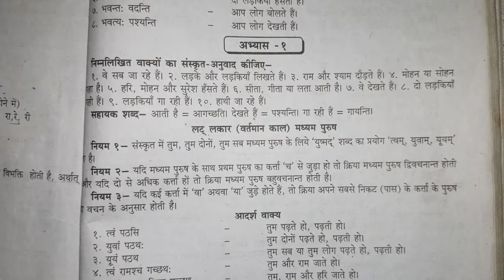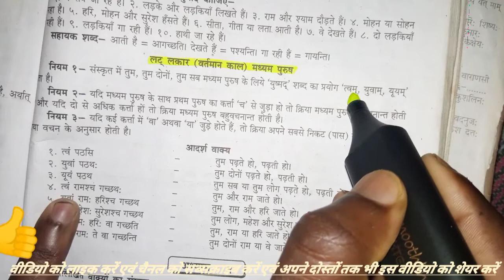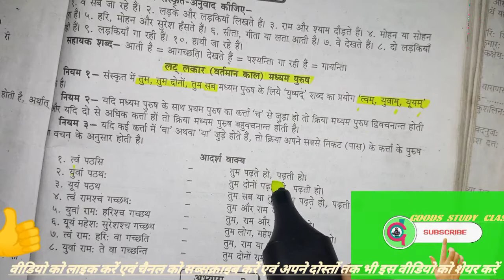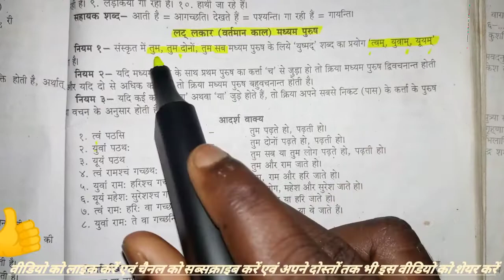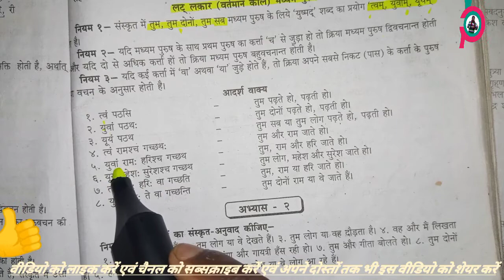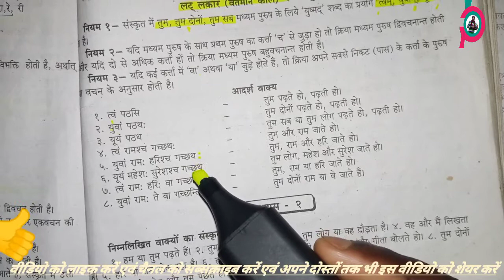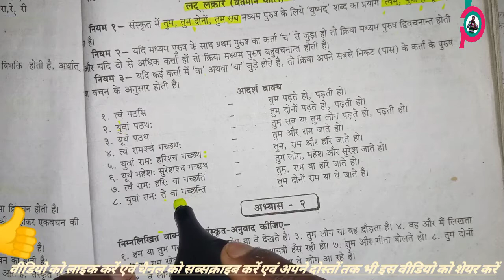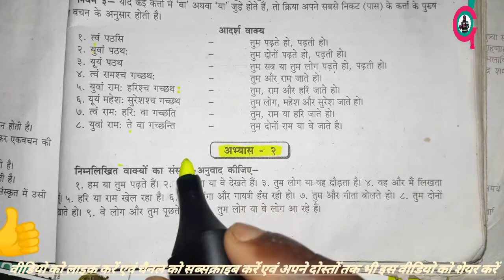लट् लकार मध्यम पुरुष के उपयोग से अनुवाद बनाना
हेलो साथियों
इस चैनल पर आप सभी को 9th 10th 11th एंड 12th क्लास के साथ साथ एक दिवसीय परीक्षाओं की तैयारी से संबंधित संपूर्ण कंटेंट उपलब्ध करवाया जाएगा इसलिए इस चैनल से जुड़े रहें चैनल को सब्सक्राइब करें एवं अपने दोस्तों तक भी चैनल को शेयर करें ताकि इन अच्छे कंटेंट का अन्य लोग भी यूज कर सकें..

लोग ढूंढते हैं..

मैथ्स क्लास 10th चैप्टर 12
एनसीईआरटी मैथ क्लास 10th एक्सरसाइज 12.2
सीबीएसई क्लास टेंथ मैथ एक्सरसाइज 12.2
मैथ्स क्लास 10th चैप्टर 12 एरियाज रिलेटेड टो सर्कल्स
क्लास टेंथ मैथ्स चैप्टर 12
मैथ क्लास 10th बाई रणवीर
क्लास 10 एरिया रिलेटेड सर्किल
मैथ्स क्लास 10 एक्सरसाइज 12.2
एनसीआरटी मैथ्स बुक क्लास 10 एक्सरसाइज 12.2
क्लास 10th मैथ्स
क्वेश्चन एक्सरसाइज 12.2 क्लास 10th मैथ
एनसीआरटी सलूशन फॉर क्लास टेंथ मैथ चैप्टर 12
एक्सरसाइज 12.2 क्लास 10 सॉल्यूशंस
चैप्टर 12 क्लास 10 मैथ्स
मैथमेटिक्स क्लास 10

Science important objective question 2020,
science very very important objective questions 2020,
UP Board Matric question paper 2022,
UP Board high school question paper 2022,
science High School question paper 2022,
science important objective question with answer,
up and Bihar board 10th objective question 2022,
Matric or High School objective questions 2022,
Hindi objective questions 2022,
Sanskrit objective question 2022 and 2023 ,
Math objective question 2022,
Sanskrit objective question 2022,
English objective question 2022,
 10th exam 2020 science very very important objective question,
 objective questions up and Bihar Board,

 high school and Matric ka objective questions,
science objective questions 10th class exam ,
objective questions High School ,
UP board model paper 2022,
class 10th science objective questions ,

kaksha 10 UP Board model paper 2020,

12th class Bihar Board model paper 2022 ,
10th class UP board model paper 2022,
12th class UP board model paper 2022,
Science model question paper 2022 ,
Bihar Board model question paper,
9th class model paper 2022 ,
9th class physics model paper ,
objective questions 2022,
class 10th model paper and Physics classes ,
class 9th Hindi classes and objective questions ,
class 9th English classes and objective questions 2022,
class 9th Sanskrit classes and objective class,
11th physics chemistry and Math classes class ,
12th Hindi classes class ,
class 11th English grammar classes ,
class 12th very very important math classes 2022,
Physics classes 2020 12th class,
 UP Board ,
class 12th model paper,
science very very important objective question 2022,
10th class up and Bihar board Sanskrit model paper class 10th ,
very very important objective question 2022,
Bihar board class 10th exam ,
2022UP Board class 10th exam ,
2022 class 10th science question paper,
 class 10th objective science ,
class 12th objective science class 11th objective science,
class 9th objective science 2020 ka high school pariksha paper,
2022 ka high school ka Pariksha paper pattern ,
2022 ke Pariksha ka model paper,
kaksha 12 me ke 2022 ki Pariksha ka model paper ,
kaksha 11 vi ke 2022 ki Pariksha ka model paper ,
very very most important general science question MCQ 2022,
2022 very very general science important question Group D science,
science by Gajendra Chauhan ,
Group D science MCQ,
general science by Gajendra Chauhan